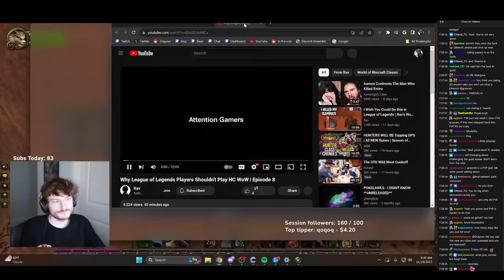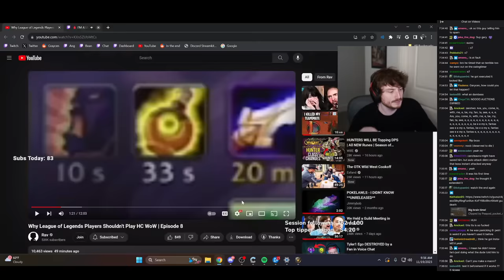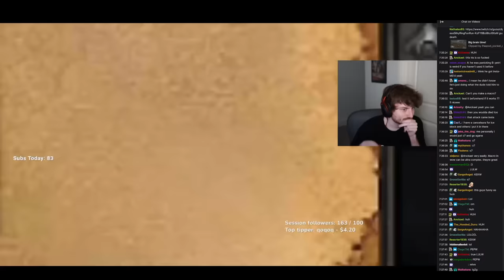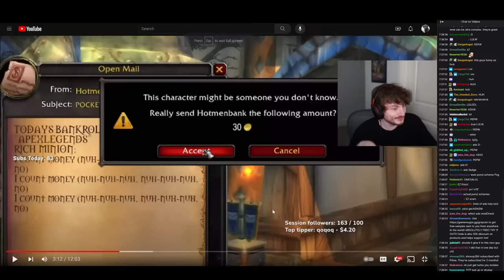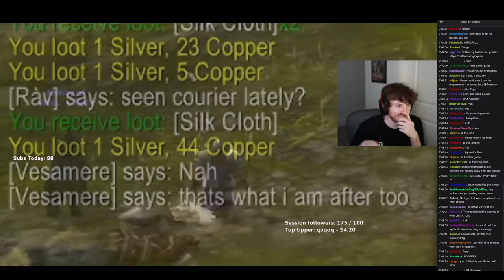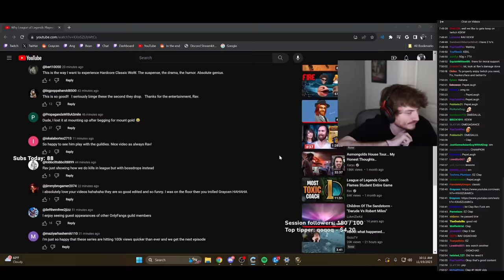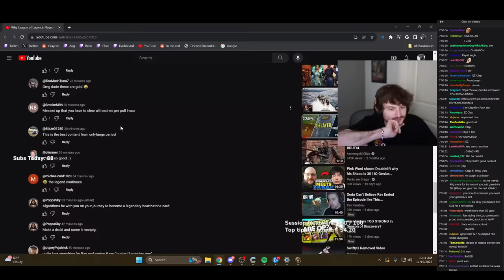Graycen Reacts to Rav Scamming him out of 50 Gold in HC WOW